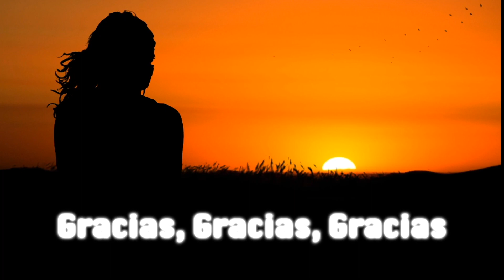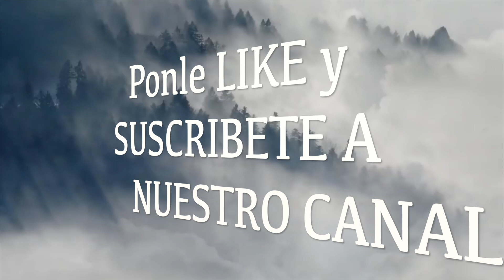La Necesidad es la Madre de la Invención | Viva Mejor Podcast S4 E179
Hay personas que logran lo que quieren y hay personas que no logran lo que quieren. ¿Cuál es la diferencia? ¿Qué hace que unos tengan éxito y otros no? Y ¿cuales son los ingredientes para tener una vida más feliz y a la vez estar logrando lo que queremos? Todo esto mucho mas encontrarás en este episodio ¡Que lo disfrutes! ¡Gracias por escucharnos y saludos!
En este 179 podcast de Viva Mejor, Carlos Gonzalez Hernandez y Roberto Aceves, nos hablan del fracaso y cómo podemos hacernos inmunes a fracasar y poder continuar con nuestros propósitos a pesar de las contrariedades. Cómo podemos conocernos mejor a nosotros mismos por medio de la consciencia espiritual y alcanzar el estado de iluminación.  Nos contestan varias preguntas de cómo podemos resolver problemas personales y cómo podemos llegar a ser felices. Al igual de porque es importante que al usar estos consejos se practiquen, de otra forma es basura.  Se habla de cómo podemos resolver nuestros problemas en la vida por medio de las frecuencias mentales, las meditaciones guiadas y el subconsciente y aprovechar más cualquier situación para salir adelante en la vida y lograr mayor éxito al hacer cualquier cosa.
La Necesidad es la Madre de la Invención | Viva Mejor Podcast S4 E179, te ayudará a entender mucho mejor tu vida y sobretodo a ti mismo(a); la importancia de tener un guía espiritual, como aumentar la energía para aumentar el interés en tu vida y lograr tener éxito en cualquier área que te interese, sin esfuerzo, a como mejorar tu vida, a quitarte la ansiedad, a quitarte la depresión, el nerviosismo, y también se contestarán varias preguntas con respecto a como vivir una vida con mayor alegría a pesar de la situación que esta sucediendo en estos momentos.
Este podcast esta lleno de información útil para cualquier persona, jóvenes y personas de mayor edad, todos se pueden beneficiar de esta información. La Necesidad es la Madre de la Invención | Viva Mejor Podcast S4 E179, es ayudar a la persona a conocerse a sí misma y a cómo puede evolucionar como ser espiritual, hasta llegar a estados mas elevados de evolución y mayor sabiduría por medio de la respiración y obtener mayor consciencia de si mism@. Por favor mándanos tus comentarios y preguntas para contestártelas al aire.
Este podcast de Viva Mejor se publica una vez por semana los Martes a las 9 a.m. La Necesidad es la Madre de la Invención | Viva Mejor Podcast S4 E179 también habla de la meditación y cómo puede uno ir aumentando sus mejorías en la vida en general por medio de invertir más en conocimiento y mejoramiento personal.
La Necesidad es la Madre de la Invención | Viva Mejor Podcast S4 E179 es un podcast posible gracias al apoyo de Viva Mejor. Visítanos en nuestra pagina vivamejor.com o en YouTube.com/c/vivamejor o Youtube.com/c/RobertoAceves8 Síguenos en nuestras redes sociales en Facebook.com/vivamejorx3000 , o en Twitter.com@vivamejorx3000 o si gustas mandarnos un e-mail con todo gusto te contestaremos tus preguntas en el siguiente podcast. También puedes mandarnos un WhatsApp a 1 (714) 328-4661.
Gracias por tu apoyo, y si quieres donar algo para que este podcast continue comunícate con nosotros para decirte como lo puedes hacer.  Nos vemos la próxima semana a la misma hora y en el mismo canal.